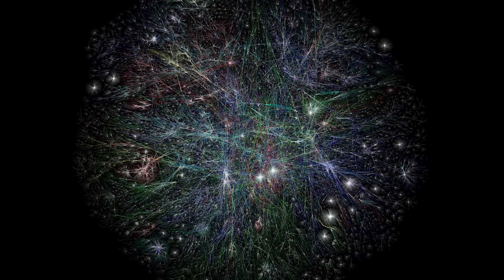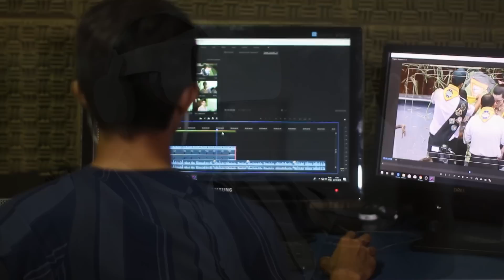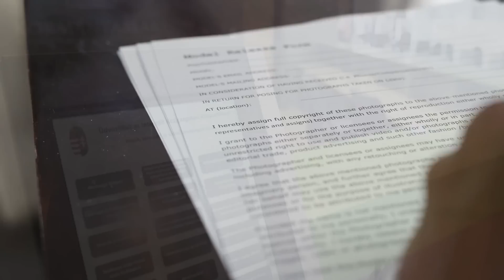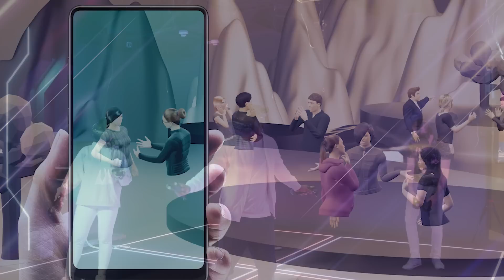Mi valójában a metaverzum?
Szuper akció a NordVPN-nél 30 napig a pénzed is visszakapod, ha mégse tetszene!

0:00 Intro
0:44 A metaverzum nem létezik
3:10 Hol tartunk most?
3:40 NordVPN
4:28 Hol tartunk most?
5:30 Mi kell, hogy létrehozzuk?
7:37 A metaverzum előnyei
10:05 Átalakuló oktatás
11:01 Mit szólnak a nagy cégek?
11:38 Még súlyosabb függőség